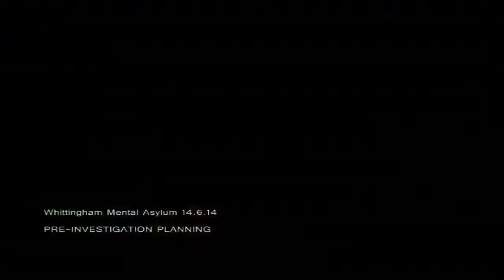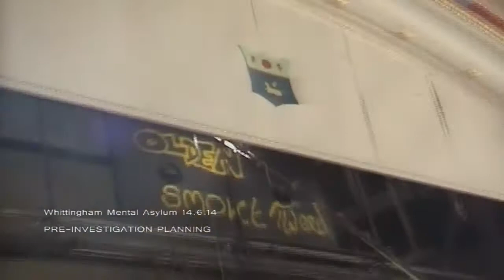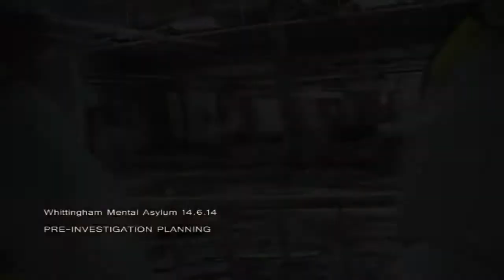DEMOLITION OF WHITTINGHAM MENTAL ASYLUM PRE-INVESTIGATION PLANNING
Pre-Investigation Planning @ Whittingham Mental Asylum
Here is some footage just a few hours before holding our investigation. Really sad to see the demolition of this place and all the history wiped off the map!
Thanks to the Technical Demolition Services for having us down for many investigations.

Copyright Dark Arts Paranormal©